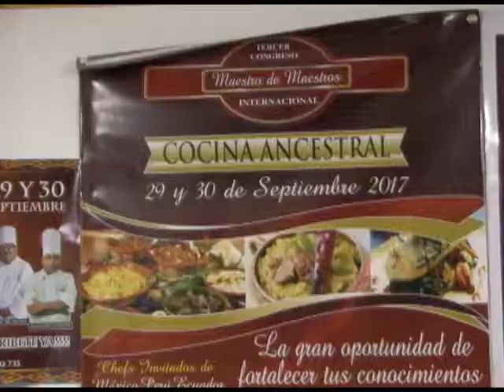AlDespertar el chef Miguel Aguilar y la panadería judía producción Gafatvecuador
Al Despertar el chef Miguel Aguilar ponente del Congreso Maestro de Maestros prepara pan Judío
Productor: Galo Achig